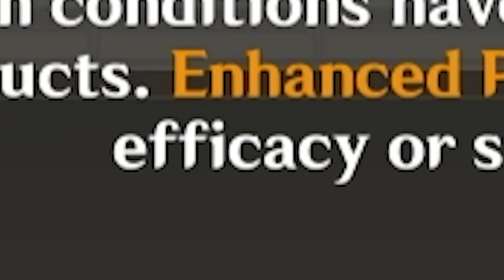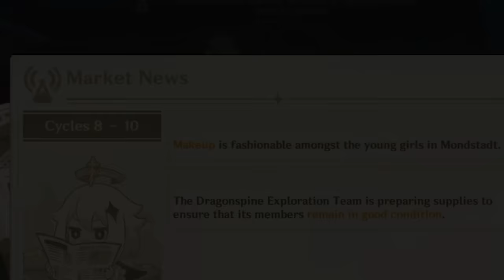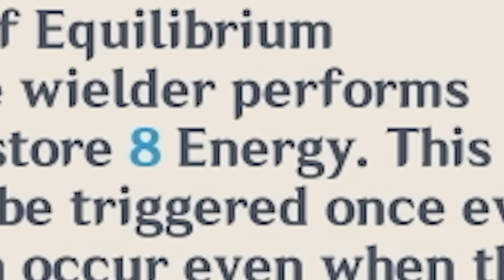I "mixed potions" with the library milf. (genshin impact)